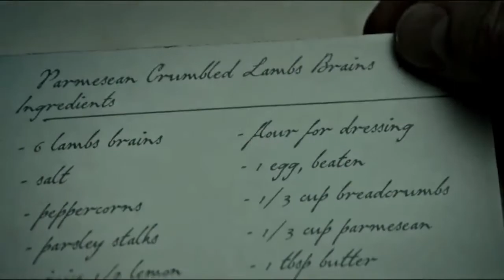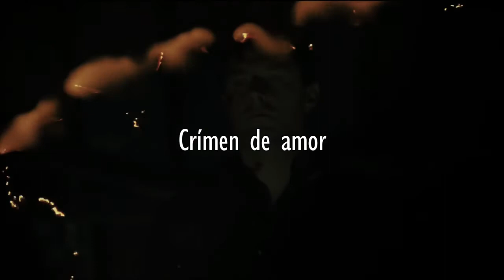↬ Love Crime –Siouxsie Sioux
Love Crime –Siouxsie Sioux (subtitulada al español/traducción)
Justo hoy, a días de que  Netflix la quite de su catálogo termine esta serie que no se puede expresar en más palabras que no sea ARTE
Serie: Hannibal

𝕝𝕪𝕣𝕚𝕔𝕤
Oh, the skies, tumbling from your eyes
So sublime
The chase to end all time
Seasons call and fall, from grace and uniform
Anatomical and metaphysical
Oh, the die is cast inside my mind
Oh, the dye, a blood red setting sun
Rushing through my veins
Burning up my skin
I will survive, live and thrive
Win this deadly game
Love crime
Love crime
I will survive, I will survive
I will